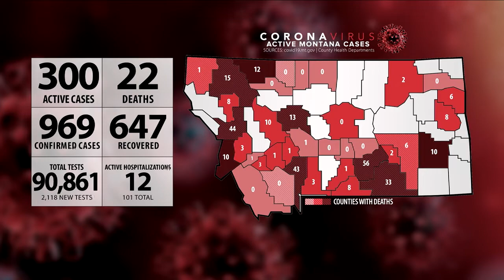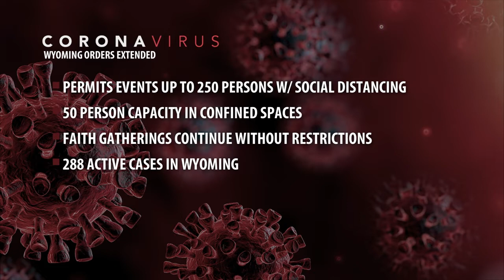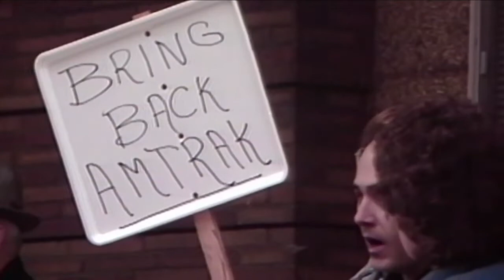STATEWIDE Top Stories with Jeanelle Slade, Tuesday 6-30-20